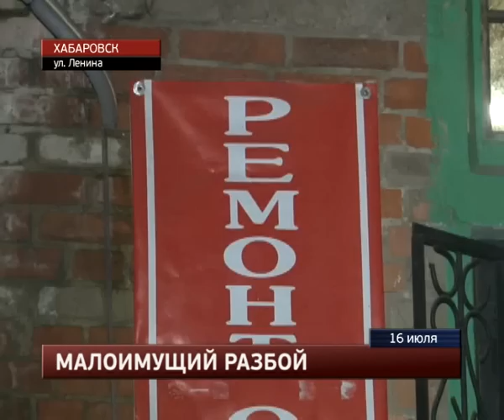Налетчики забрали из обувной мастерской деньги и несколько пар обуви.MestoproTV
В четыре часа утра разбойному налёту подверглась обувная мастерская, расположенная в пятиэтажном доме на площади Блюхера, сообщает портал «Губерния».